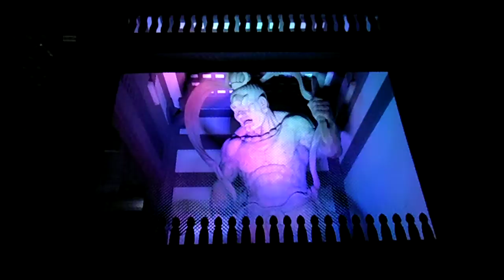DSCF6078スマートイルミネーション鶴見20141024栄暁圭